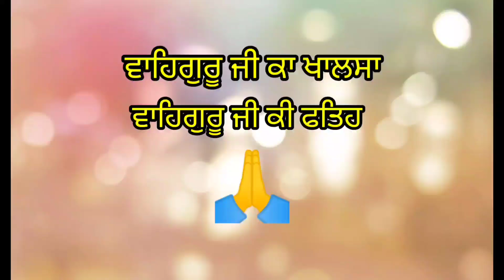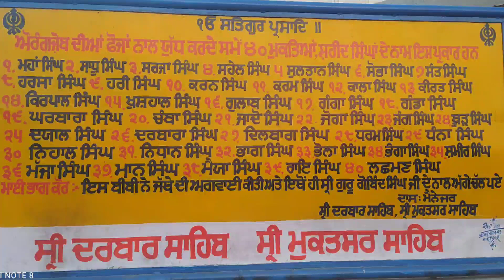ਗੁਰਦੁਆਰਾ ਟੁੱਟੀ ਗੰਢੀ ਸਾਹਿਬ ਜੀ|| ਸੀ੍ ਦਰਬਾਰ ਸਾਹਿਬ ਸੀ੍ ਮੁਕਤਸਰ ਸਾਹਿਬ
Sat Shari akal ji 🙏🙏🙏🙏

my vlogs based on my lifestyle cooking and daily vlogs.I need your support

Kaur Dhillonvlogs# video
KaurDhillonvlogs# new video
KaurDhillonvlogs# punjabi vloggs